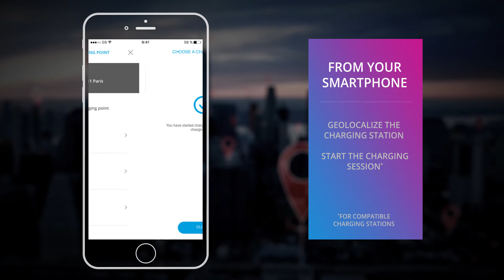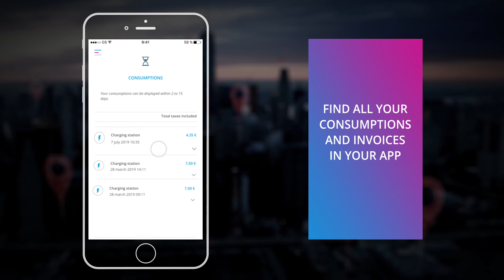Laad uw wagen op dankzij de dienst ‘Charge My Car’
In deze instructievideo ontdekt u hoe u het dichtstbijzijnde, zuinigste of snelste laadstation kunt terugvinden met de functie 'Charge My Car' van de app Free2Move Services, die rechtstreeks toegankelijk is via het scherm van uw wagen of via uw smartphone. Vervolgens kunt u het opladen van uw elektrische auto of oplaadbare hybridewagen aan alle laadstations van het Free2Move-netwerk starten en stoppen met uw laadpas of smartphone.

Als mobiliteitspartner van DS Automobiles ontwikkelde Free2Move Free2Move Services, een app voor bestuurders van elektrische en oplaadbare hybridewagens. Krijg toegang tot het grootste Europese netwerk van laadpalen en maak al uw verplaatsingen gemakkelijker.